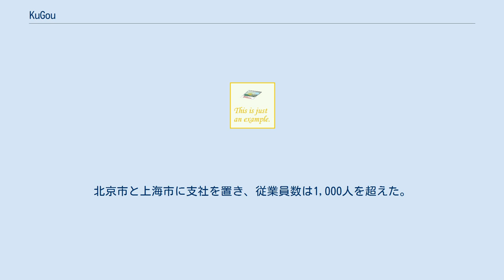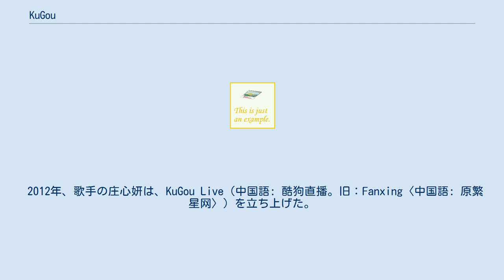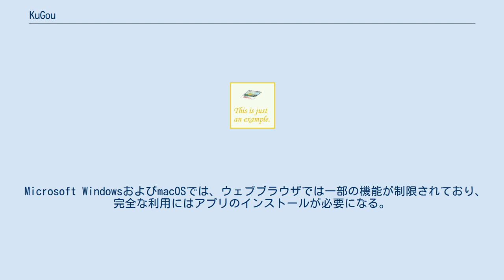KuGou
KuGou（クーゴウ、中国語: 酷狗音乐、KuGou Music）は、中華人民共和国広東省広州市に本社を置く音楽配信プラットフォームを運営する企業である。
テンセント・ミュージック傘下の、中国の3つのフリーミアム音楽配信サービスの内の1つである。
月間アクティブユーザー数は4億5000万人を超えている。
中国最大のオンライン音楽サービスであり、市場シェアは28%である。
 2004年に中国初の音楽配信サイトとして開始。
数千万人以上のユーザーによって魅了されることになる。
 2006年、広東省広州市にて広州酷狗計算机科技有限公司を設立。
北京市と上海市に支社を置き、従業員数は1,000人を超えた。
 2008年、音楽モバイルクライアントアプリケーションが開発され、ダウンロード数が急増した。
 2012年、歌手の庄心妍は、KuGou Live（中国語: 酷狗直播。旧：Fanxing〈中国語: 原繁星网〉）を立ち上げた。
オンラインで音楽パフォーマンスやコンサート、音楽バラエティショーを視聴と同時に対話することに参加することが可能となっている（後に後述するKuwoでも同様の機能を開始）。
 2017年、テンセントはチャイナ・ミュージック・コーポレーションを買収したことにより、傘下の音楽サービス部門と統合し、独立子会社としてテンセント・ミュージック・エンターテイメント・グループを設立した。
これにより、同じ音楽配信サービスであるQQ音楽、Kuwo、およびカラオケサービスのWeSingと共に同企業傘下のサービスとなる。
 権利者との契約に基づきテンセント・ミュージックが所有する他の音楽配信サービスと同様、中国本土以外からは再生できないようになっている。
 同じくテンセント・ミュージックが所有する他の音楽配信サービスと同様に、主な有名歌手の楽曲の一部の再生については、有料会員サービスであるVIPメンバーへの加入が必要となっている。
 Microsoft WindowsおよびmacOSでは、ウェブブラウザでは一部の機能が制限されており、完全な利用にはアプリのインストールが必要になる。
 iOS版およびiPadOS版はApp Storeからのアプリの入手がApple IDの国または地域名が中国本土に設定されている場合のみに限定されている。
また、PC版と同様にモバイル専用ウェブブラウザでは一部の機能が制限されている。
 アプリの起動時には「Hello! KuGou（Hello! 酷狗）」の音声が流れる（設定でオン/オフに変更することが可能）。